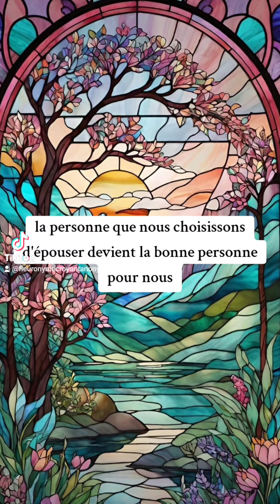🎁 Aujourd'hui au fil des jours je rend Gloire à Dieu en Parole & prière: 12 septembre 2024